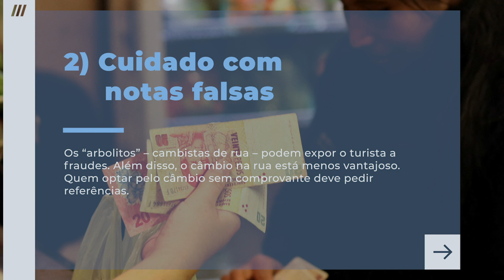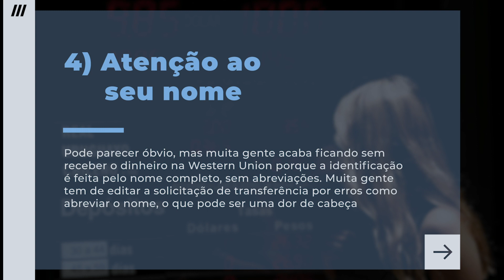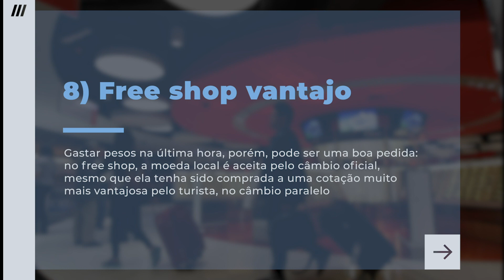Viagem para a Argentina: 8 dicas para não perder dinheiro no câmbio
Com desvalorização da moeda do país, R$ 1 já compra 55 pesos; Argentina é um dos poucos destinos onde turista brasileiro ganha poder de compra, ao invés de perder

1) Câmbio oficial v.s. paralelo
Foto: Cristina Sille/Reuters.

2) Cuidado com notas falsas
Foto: Cristina Sille/Reuters.

3) Transferência de dinheiro
Foto: Cristina Sille/Reuters.

4) Atenção ao seu nome
Foto: Marcos Brindicci/Reuters

5) Atenção às taxas
Foto: Cristina Sille/Reuters.

6) Dólar na mão
Foto: Carlos Severo/Fotos Públicas

7) Gaste seus pesos
Foto: Cristina Sille/Reuters.

8) Free shop vantajoso
Foto: Márcio Fernandes/Estadão.